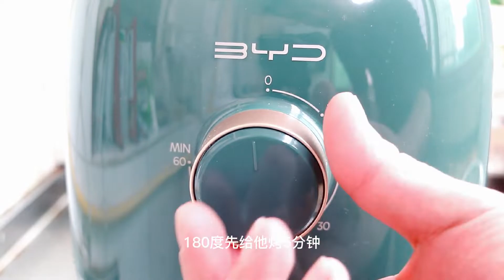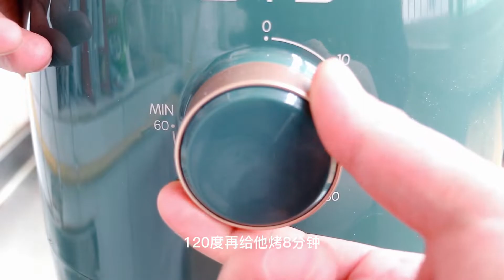蘋果放進空氣炸鍋裏，沒想到這麼好吃，30年頭次見這樣做法，真是高手在民間